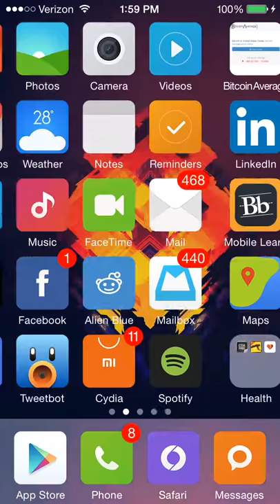FreeLoader - iOS Jailbreak tweak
FreeLoader is a jailbreak tweak that frees loading indicators of their frame count restriction(8 frames for indicators in the status bar and 12 frames everywhere else). The speed of the animations can also be changed. The indicator shown in the video is a copy of the Windows 8 loading indicator and it uses 75 images for its animation.